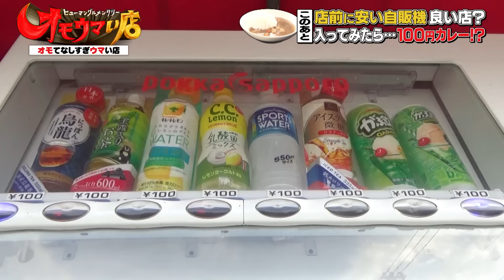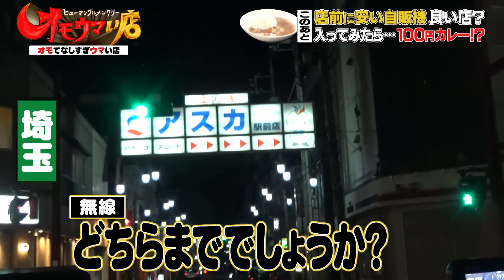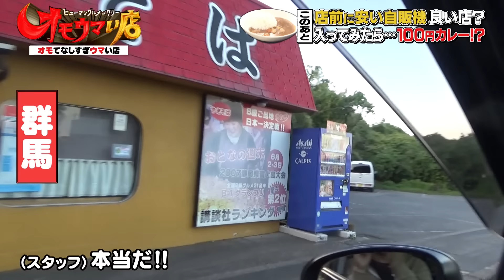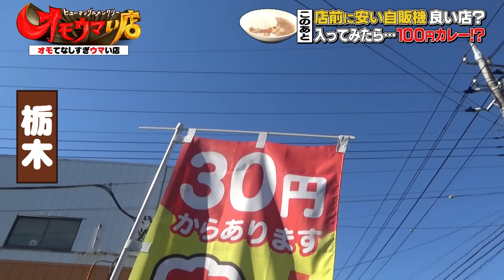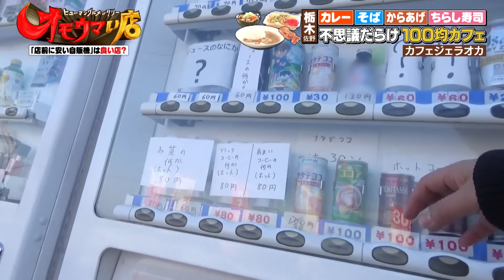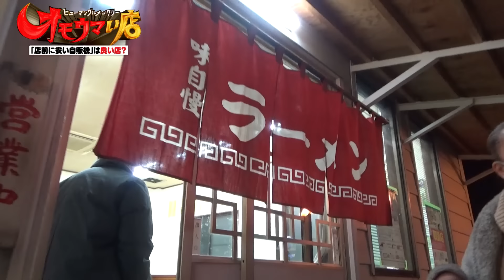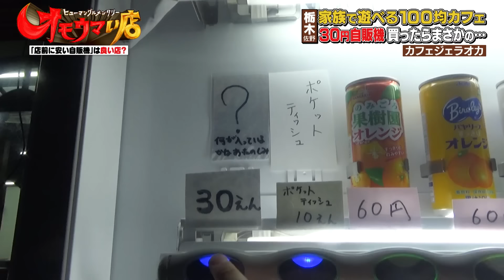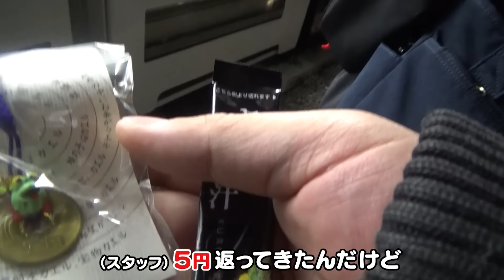【店前に安い自販機はいい店？】入ってみたら100円カレー（ヒューマングルメンタリーオモウマい店）100yen curry and cheap vending machine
＼＼こどもの目線で／ ⁠／⁠
1000円の商品を10人に食べてもらった
１万円の売り上げより
100円の商品を100人に食べてもらった１万円の方が価値がある

10 people ate a product costing 1,000 yen
than 10,000 yen of sales from 10 people eating a 1,000 yen product
10,000 yen for a 100 yen product eaten by 100 people is more valuable than 10,000 yen for a 100 yen product eaten by 10 people.